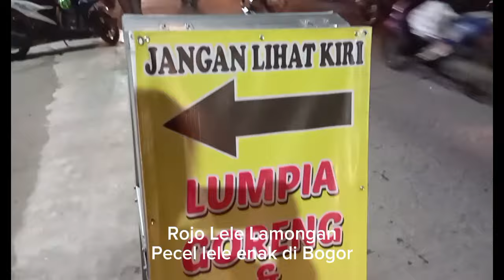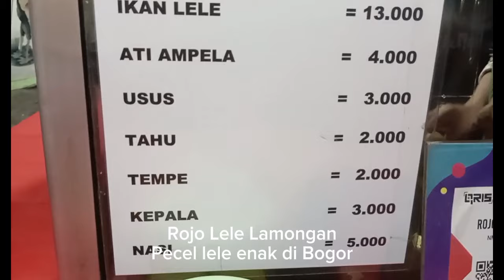Pecel lele dan pecel ayam Rojo Lele Lamongan